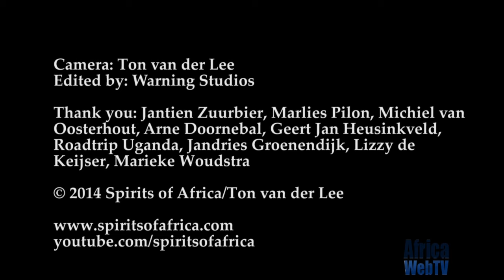Spirits of Africa | Traditional doctor in Uganda | Prince Lukanga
Famous traditional doctor in Kampala. He specialises in healing people from witchcraft and driving out bad spirits. In a trance he also speaks with the spirits. Hundreds of people wait in his compound every day. All the copyrights belong to Ton van der Lee!